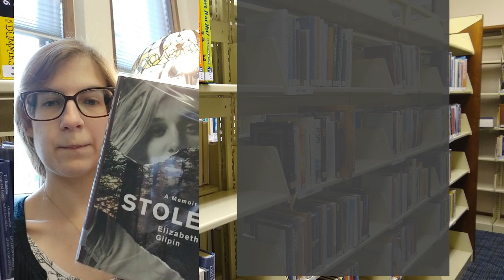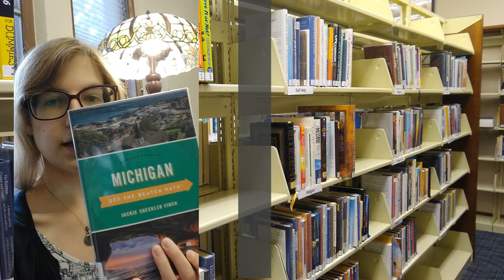New Nonfiction Titles at the Syracuse Public Library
Katie highlights just a few new nonfiction titles that the Syracuse-Turkey Creek Township Public Library has received during August. We are constantly receiving new titles every week. Patrons can also request titles.